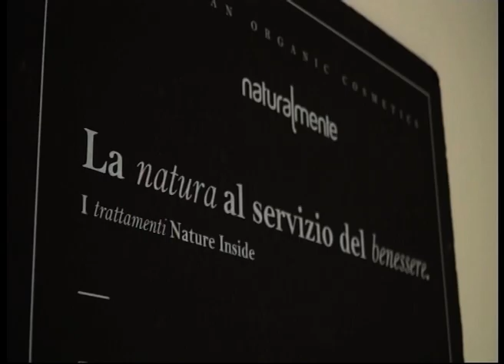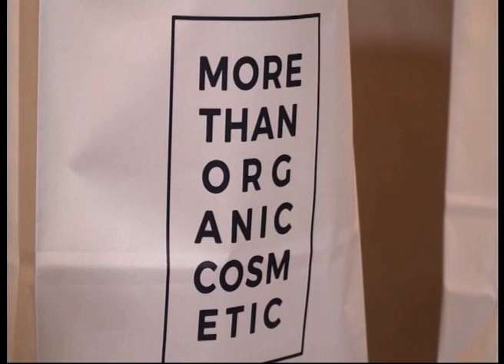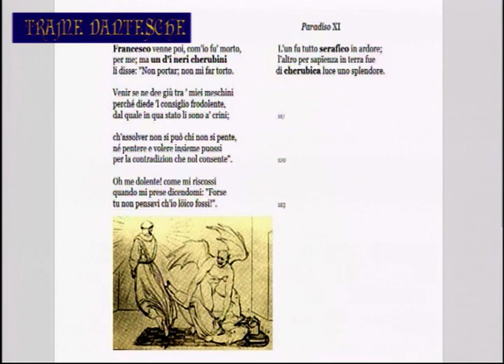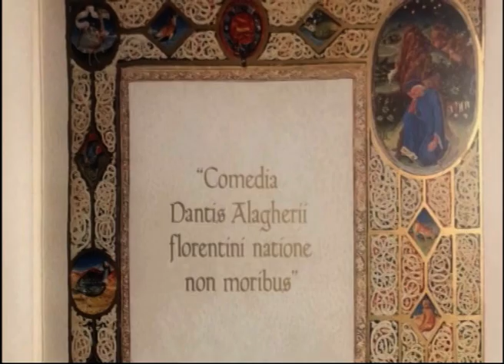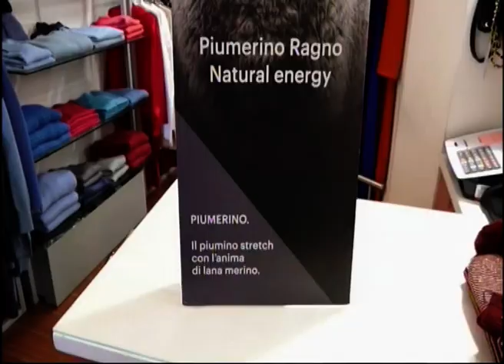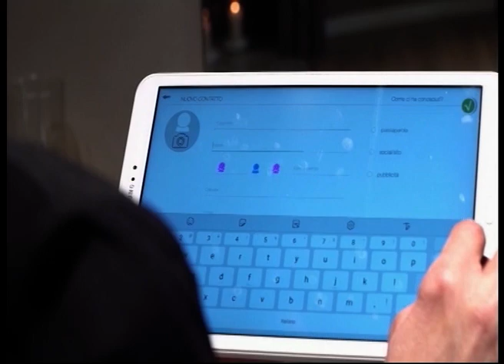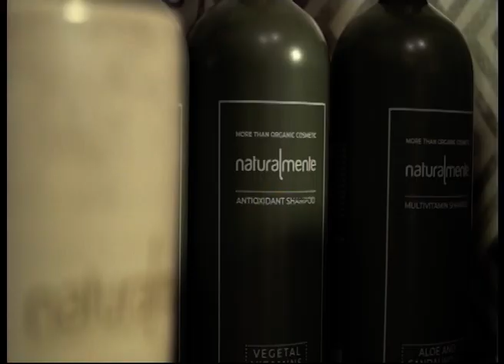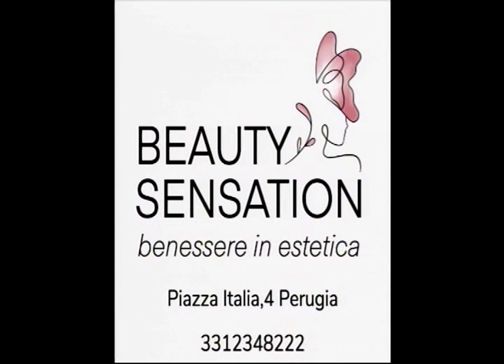TRAME DANTESCHE KINGA LUJ 10.02.2023 “TRAMA FRANCESCANA”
PROF.RODNEY LOKAJ - DOCENTE DI FILOLOGIA ITALIANA,UNIVERSITA’
DEGLI STUDI DI ENNA “KORE”